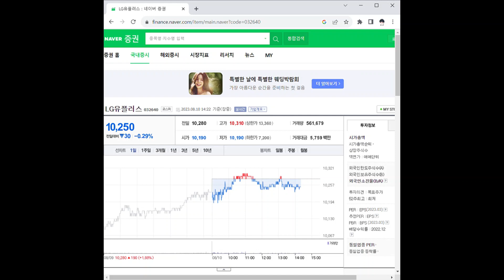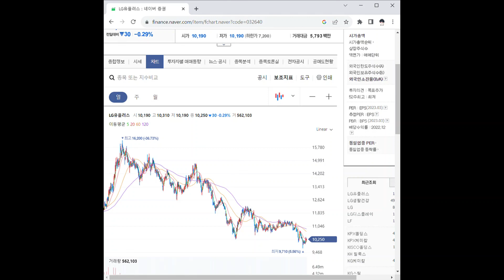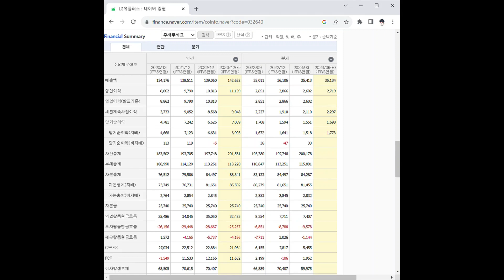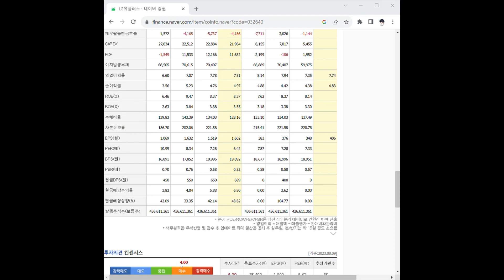032640LG유플러스 주가 전망 및 차트 분석